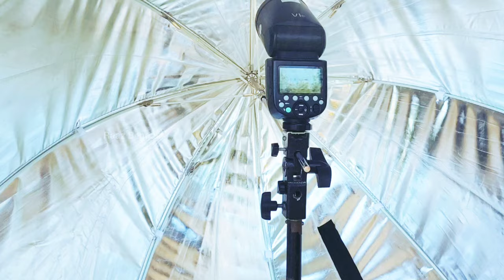pre wedding shoot Balurghat Kumarganj. Balurghat drone shot, best photo shoot. raaz Bengali, Raiganj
topic- pre wedding shoot ❤️❤️